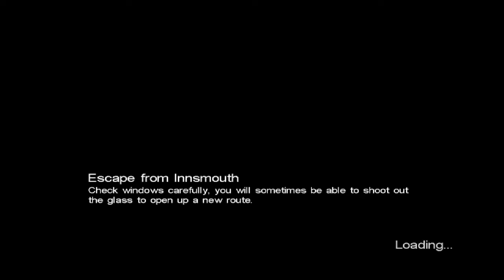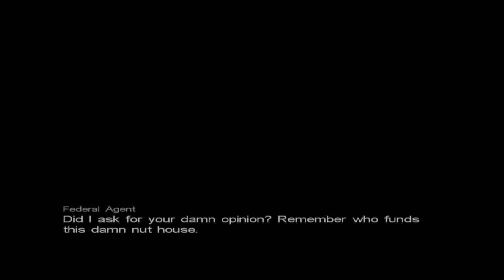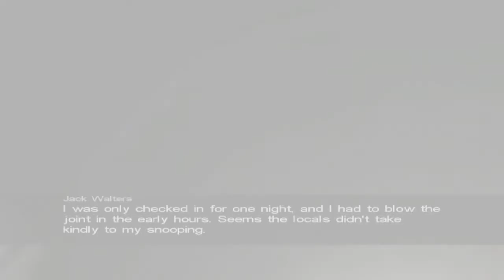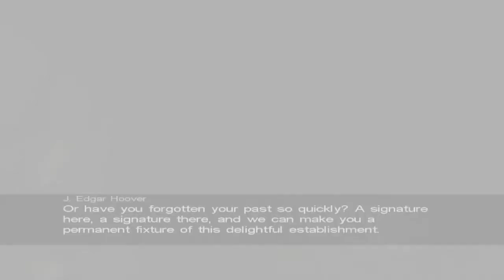Let's Play Call of Cthulhu: Dark Corners of the Earth [BLIND] Pt. 14 HD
Watch out! Drediles back! sry audio is a little quiet, i fix it the next vid.